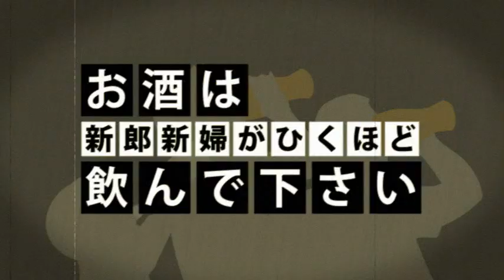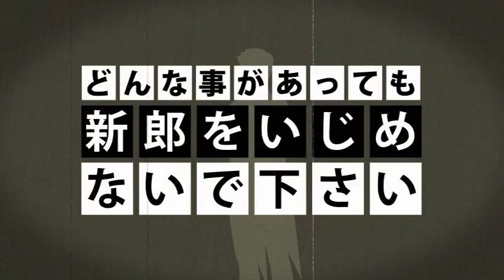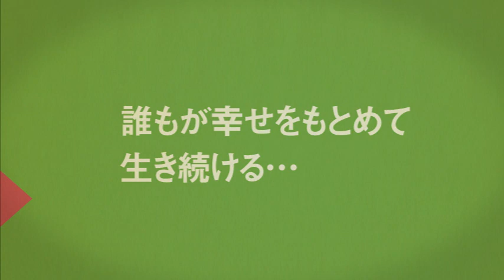【オープニングムービー】ナレーションブライズ132691_282435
結婚式ムービーの制作はAMO WEDDING